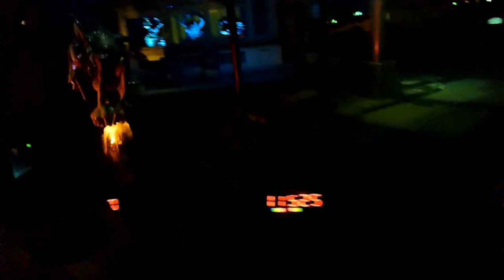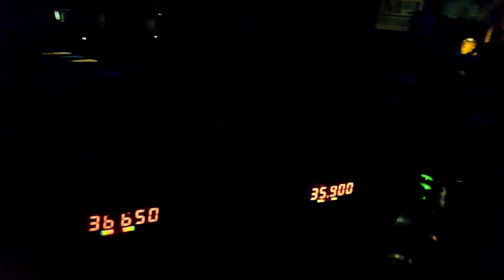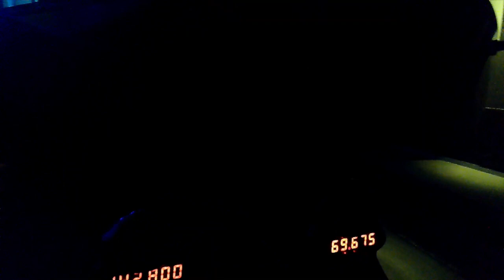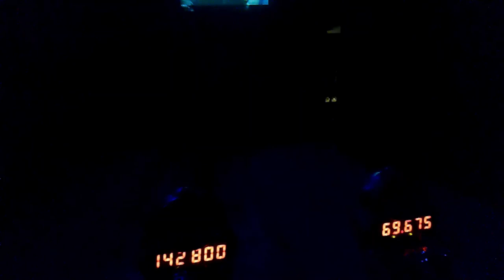Universal Studios Florida Men In Black Alien Attack On-Ride (No Copyright)